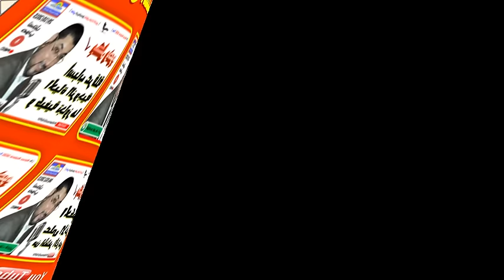▶ Pr Dribi [01/02/2016] البروفيسور الدريبي - عواقب ضغط الوالدين على الأبناء من تحقيق أمنياتهم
- حصة اليوم : عواقب ضغط الوالدين على الأبناء من تحقيق أمنياتهم